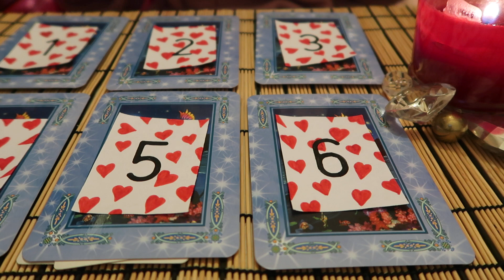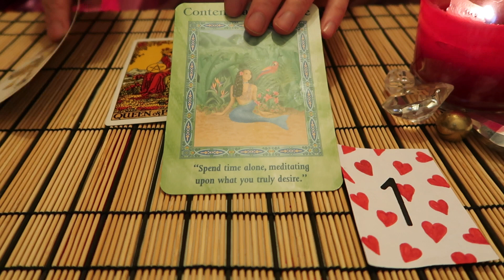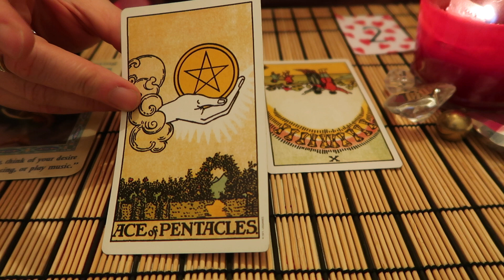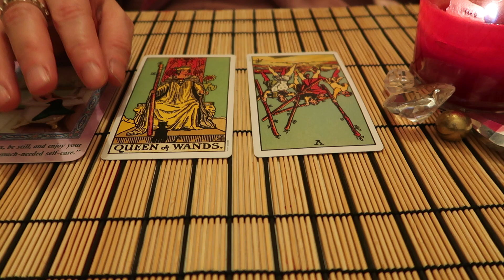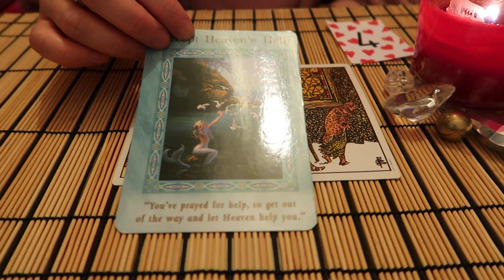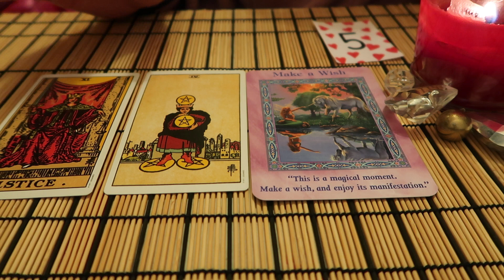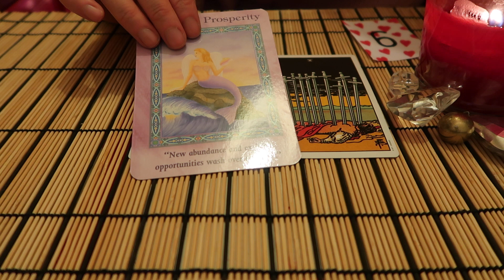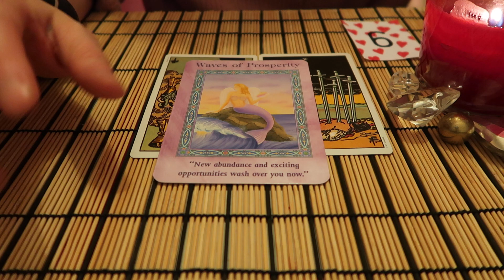PICK A CARD ** Who Will Ask Me Out Next? ** (Timeless)